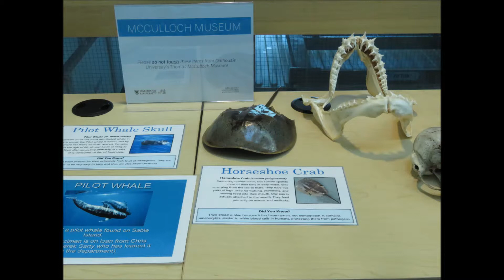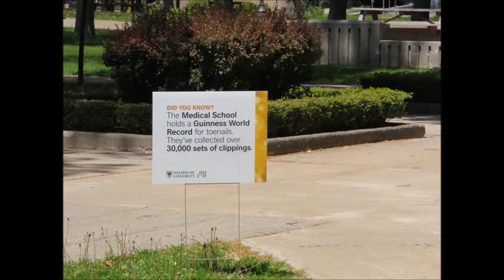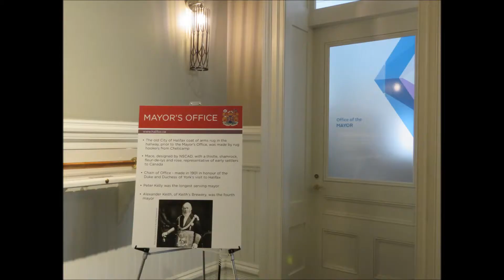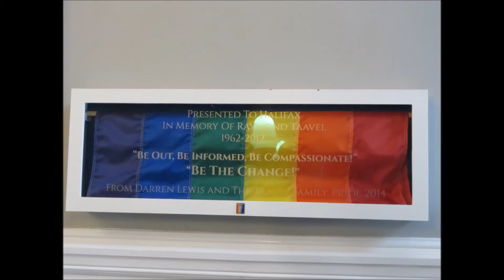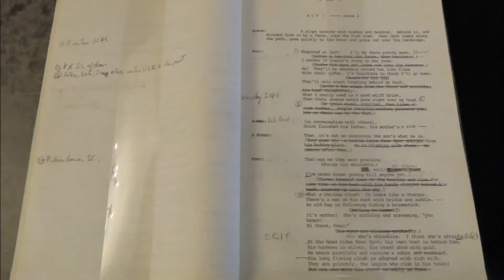Doors Open Halifax 2018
Dalhousie University celebrates 100 years of education, Mayor Mike Savage shows us around City Hall and we meet up with the girls (as always) on our final stop (this year at the Lord Nelson).